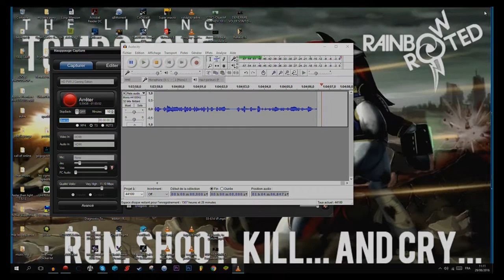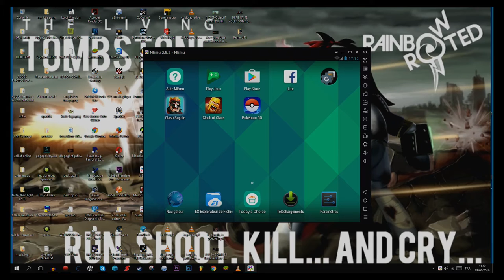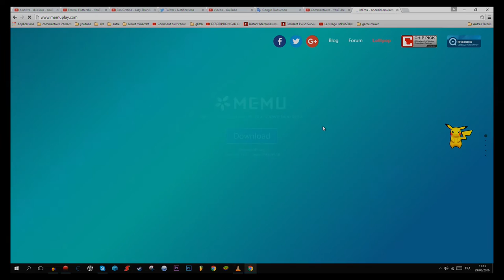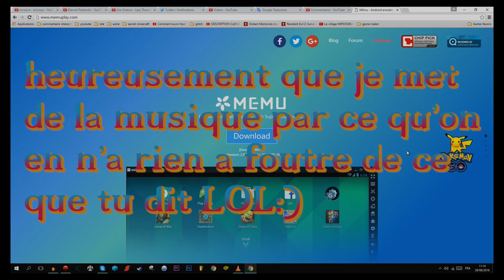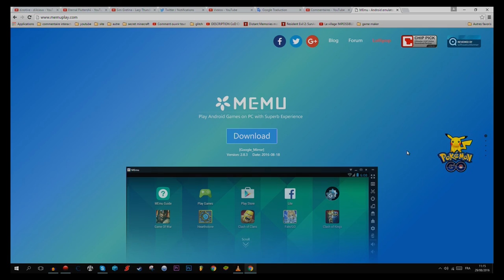écran de jeux vertical rétréci bluestacks, j'ai la solution!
vous aussi l'écran de jeux a était vachement rétréci, alors j'ai surement la solution a votre problème.
il suffit d'installer un autre émulateur d'android, moi je l'ai fait avec Memu telechargeable